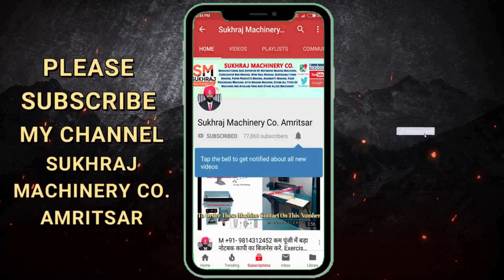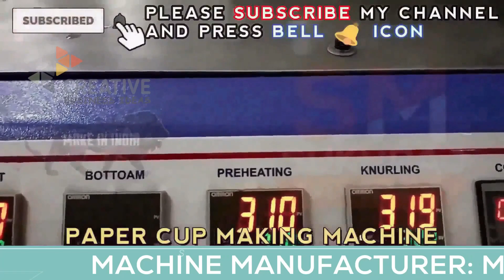महीना 2.5 लाख कमाई साथ में 25 हजार सैलरी| New business idea| Best business idea 2022